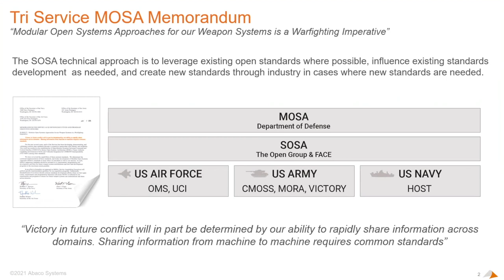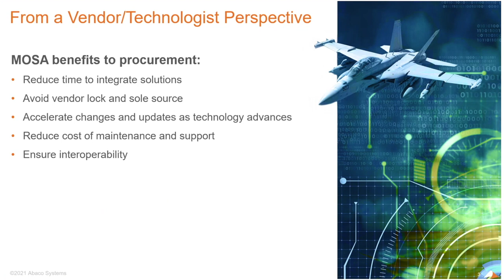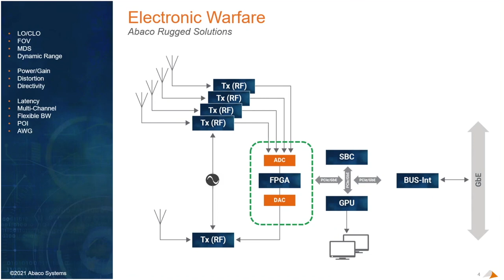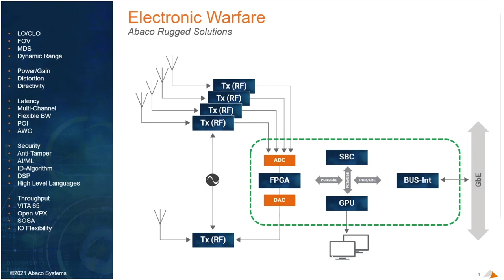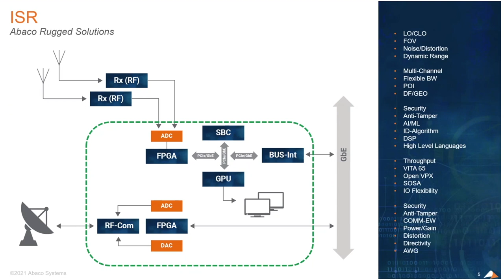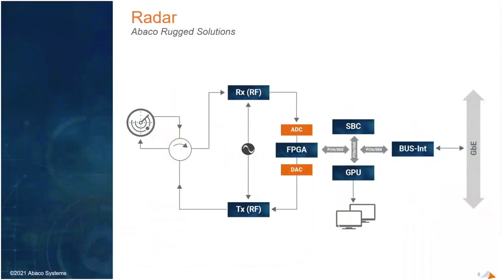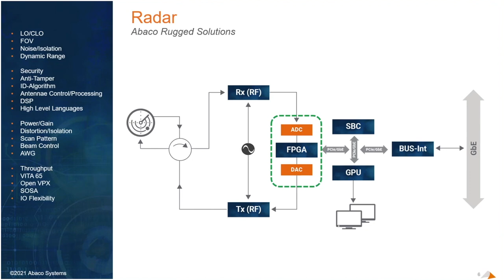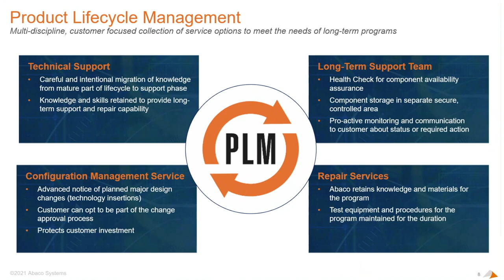How Open Architecture Impacts Embedded Systems